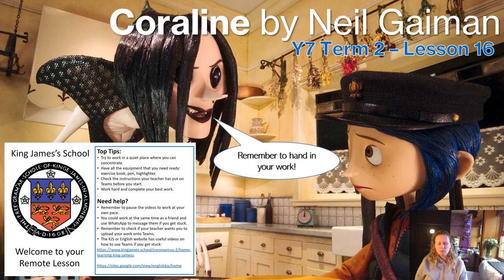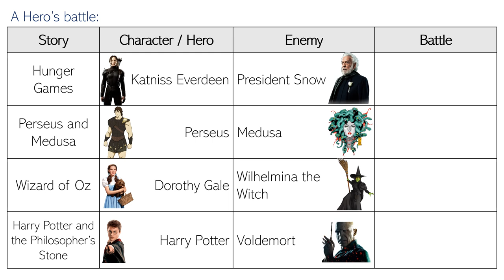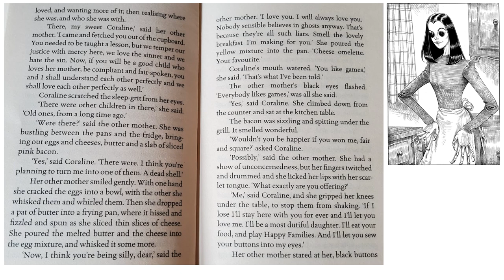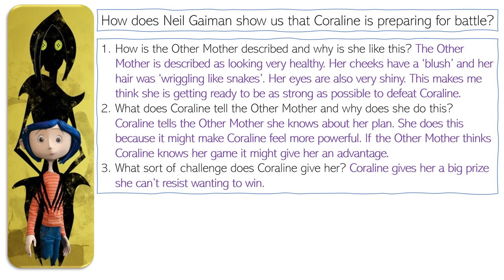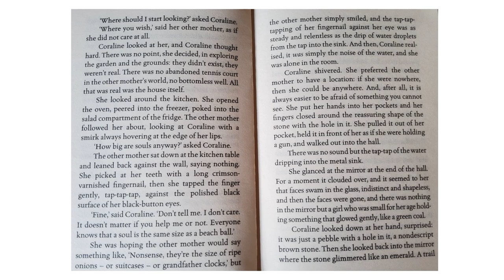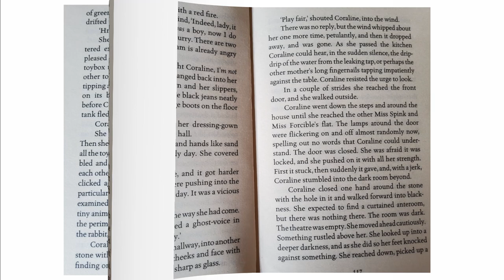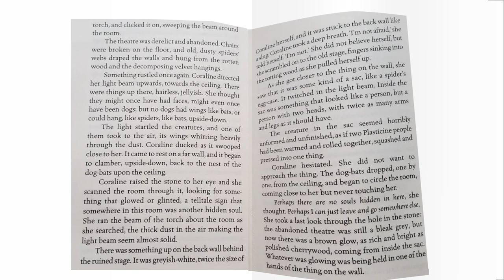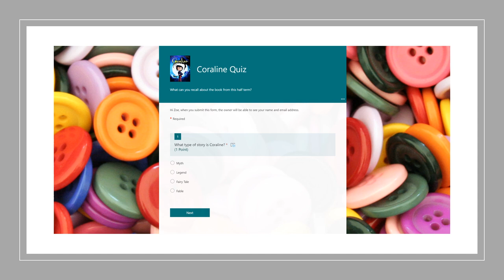Coraline Week 6 Lesson 1 and 2